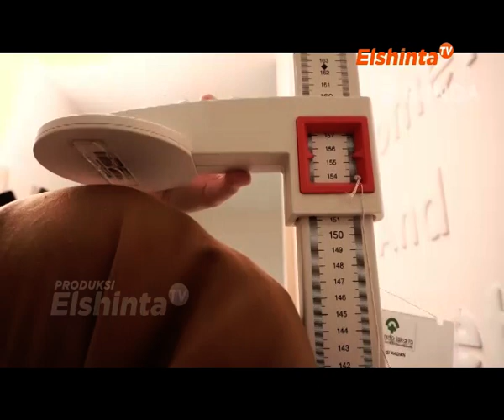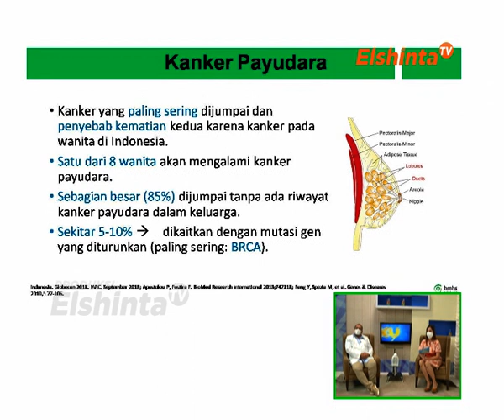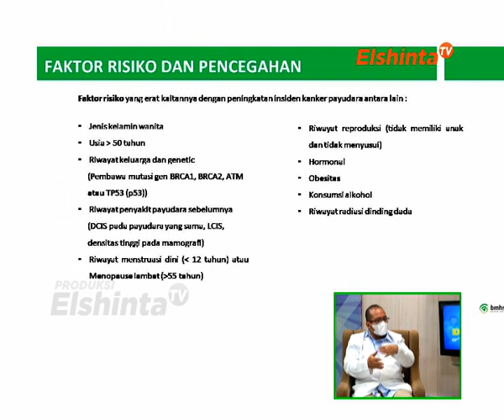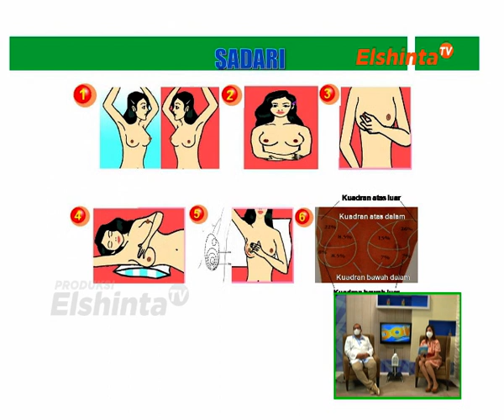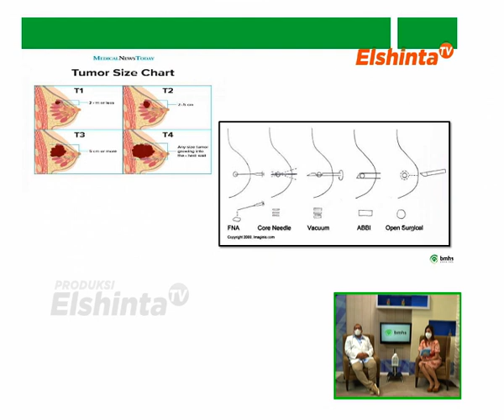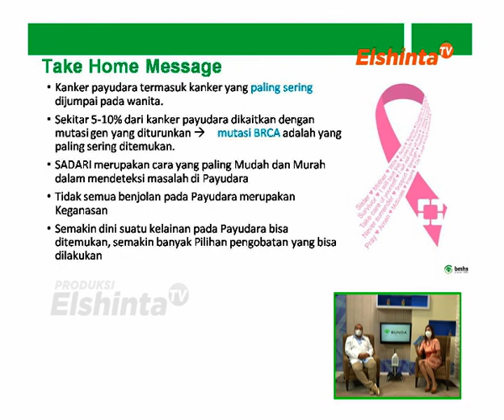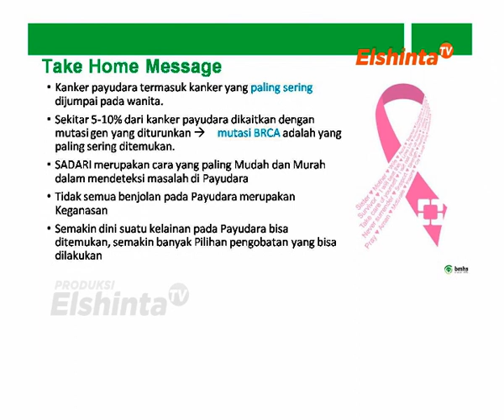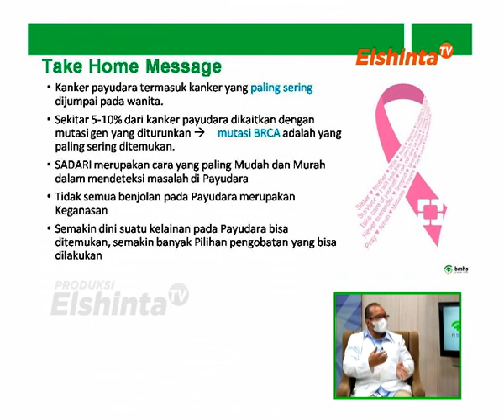DOKTERKU ELSHINTATV EDISI dr.Reza Musmarliansyah, Sp B K Onk - Deteksi Dini Kelainan Payudara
dr.Reza Musmarliansyah, Sp B K Onk
Dokterku edisi 25 Januari 2021